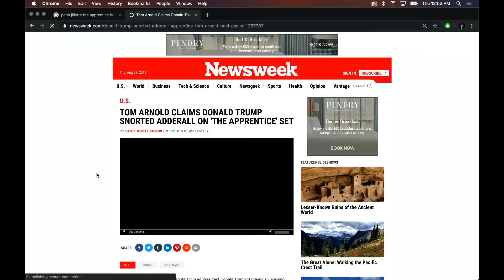Joe Rogan Experience #1343 - Penn Jillette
Penn Jillette is a magician, actor, musician, inventor, television personality, and best-selling author best known for his work with fellow magician Teller as half of the team Penn & Teller. Check out his podcast called "Penn's Sunday School" available on Apple Podcasts and other platforms.